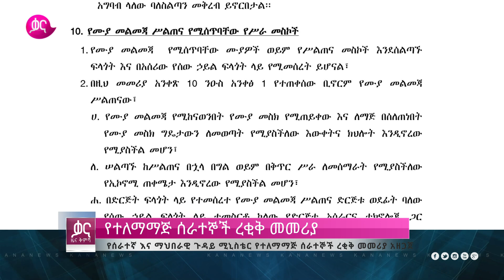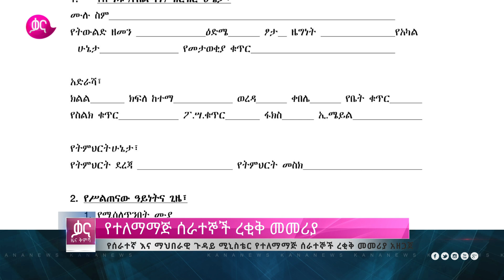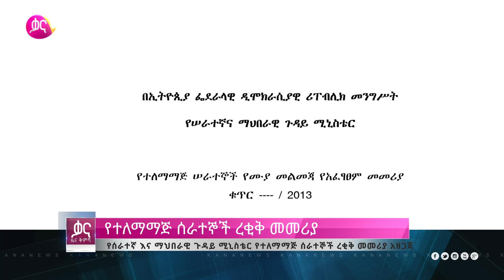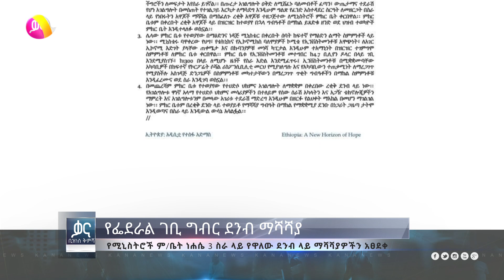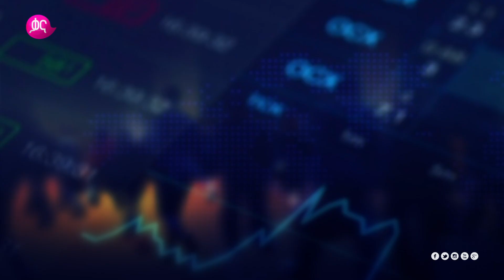ቃና ዜና ቅምሻ (መስከረም 13, 2014) | Kana News